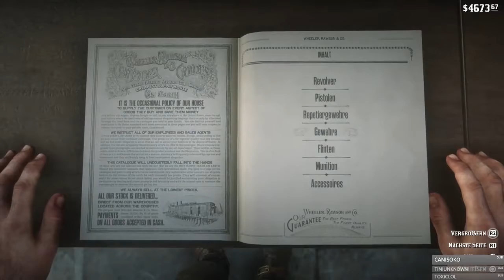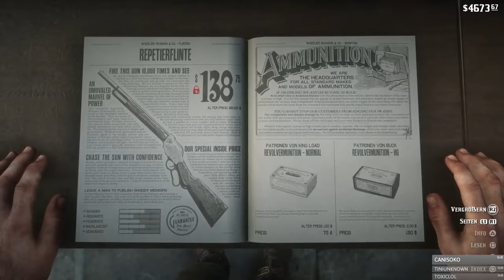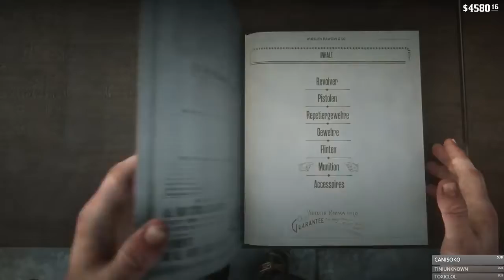Die Großstadt 🎮 RED DEAD REDEMPTION 2 #038